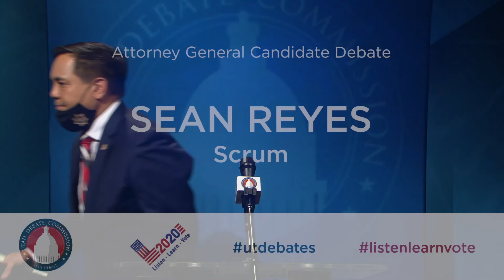Sean Reyes - Post Fall 2020 Media Q&A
Sean Reyes answered questions from the media following the 2020 Utah Attorney General Debate on Wednesday, October 21st.